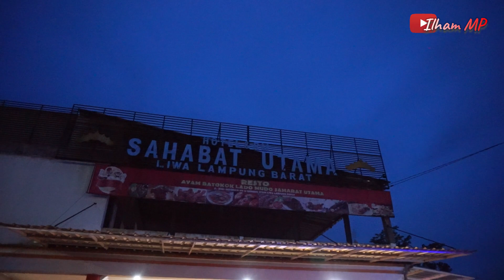Berpisah, Menuju Lintas Tengah | Melewati Taman Nasional Bukit Barisan Bersama Putra Rafflesia (4/5)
Setelah merasakan indahnya pemandangan alam yang ditemani teman sejalur, sesama bis Bengkulu - Bandung. Akhirnya berpisah karena perbedaan rute yang dilalui.

Bis yang aku naiki melewati Lintas Tengah Liwa, sedangkan bis mas Tito menuju lintas barat hingga kota agung.

Selamat Menonton
Bis : Po. Putra Rafflesia
Rute : Bengkulu - Bandung
Karoseri : Laksana Sr 2 HD Prime
Chasis : Mercedes Benz 1526
Tarif : Rp. 450.000
Total Seat : 34 + Legrest
Video :  Mirorless Sony A5000
Editor : Wondersare Filmora